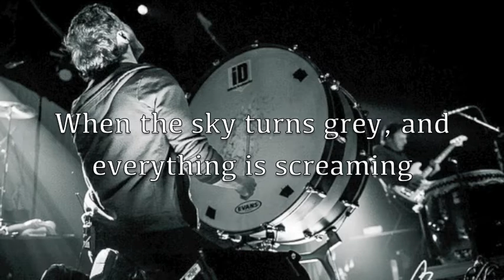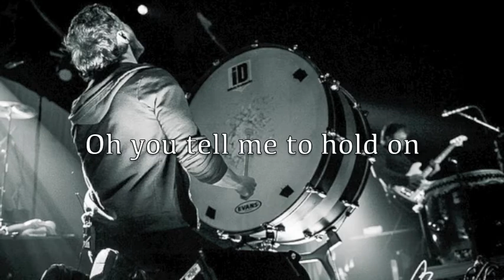Bleeding Out- Imagine Dragons -Lyrics-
This music is not mine. It belongs to Imagine Dragons.
I only mean to publish the lyrics for this great music.
Let your ears enjoy.

Peace